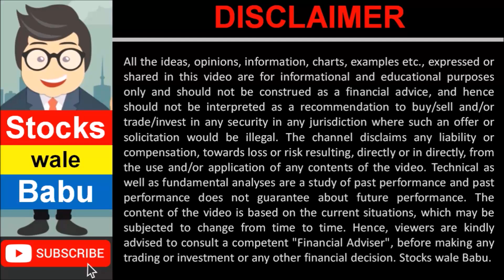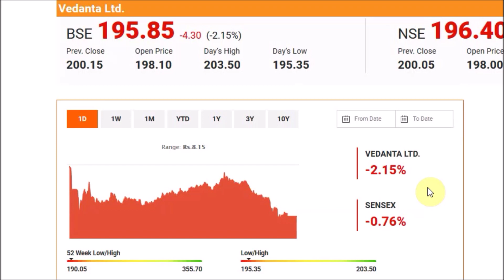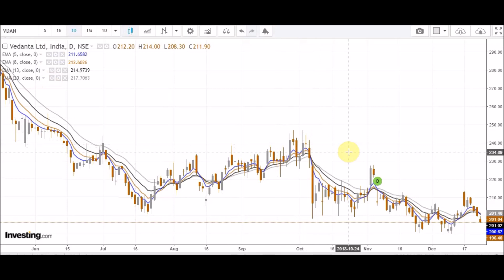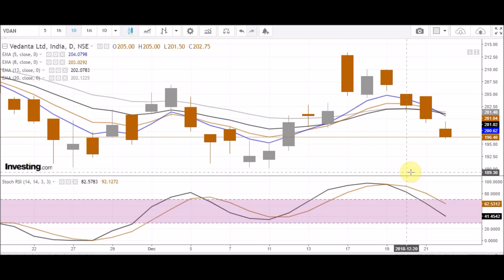Buying Opportunity in VEDANTA SHARE. Detailed TECHNICAL ANALYSIS & PRICE SET UP. Stocks wale Babu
This video covers detailed technical analysis and price set up for Vedanta Ltd.